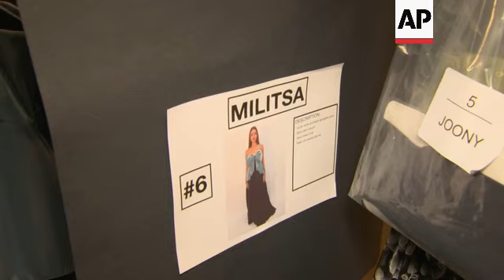New York Fashion Week: Kors channels 70s chic for latest line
ASSOCIATED PRESS
New York, 15 February 2023
1. Medium of Michael Kors backstage with model Jourdan Dunn
2.  Medium of Michael Kors with Alan Cumming
3.  SOUNDBITE (English) Michael Kors, designer:
"Well, you know, the word influencer now, of course, means something very different. But I was really thinking about when I came of age back in the seventies, and, you know, it started, of course, with my mom, who was definitely a rule breaker. And she never heard the word no. She tried out for the NFL. They wouldn't let her. But she loved fashion. She understood the power of style. And I thought about all of the women like Gloria Steinem and Tina Turner and and all these remarkable women, Jane Fonda, you know, these women. We're doing important things, moving through life very quickly. And they never gave up on looking fabulous. And that's timeless. So for me, it was definitely that that was the starting point. And then also really the neighborhood that I fell in love with when I was a teenager was Greenwich Village where I live, which is sort of this blend of the urban and the bohemian. So so there's this polish that's very big city, but then definitely a warmth and an earthiness."
4. Tilt on dress hanging backstage
5. Zoom out on garment bag left for a model
6. Pan from model's bag to outfit
7. SOUNDBITE (English) Michael Kors, designer:
"Well, you know, when we think about big city life, I think we we're always concerned with people who are living a busy life. So the majority of the collection is neutral. Certainly there's a lot of black in the collection. What would big city life be without it? But I really am in love with all of these really warm earth tones. I think brown, when it's rich and warm, is a fabulous alternative to being in black and a lot of beautiful tops and ivories and camels and then shots of shots of color. I love these sort of rich autumnal reds, claret, beautiful hunter, green, and then always a little shine and shimmer, but done in a in a more low key way."
8. Various of runway show
9. Models walk in finale
10. Michael Kors bow
11.  Medium of Katie Holmes speaking with Kate Hudson
12. SOUNDBITE (English) Katie Holmes, actor:
"It was absolutely beautiful. Michael - he does such beautiful, wearable designs. It's so elegant. I wanted to be every one of those models walking."
13. SOUNDBITE (English) Rachel Zegler, actor:
"Michael just captures every woman's body so well, dresses for every woman. Young and old, skinny to not. And it is just so beautiful to watch on a runway so I am just so happy to have been here and get to witness the new collection."
14. Ellen Pompeo, actor and Sienna May Ivery, daughter:
Sienna Irvine: "It's really fun to be with my mom all the time."
15. Zoom in on Katie Holmes and Rachel Zegler posing
STORYLINE:
Michael Kors channeled classic ‘70s style for his latest collection, drawing inspiration from powerful women of the era like Tina Turner, Jane Fonda, Gloria Steinem and even his mother.

Steinem sat front row Wednesday (15 FEB. 2023) during Kors’ New York Fashion Week show, which featured models sporting a variety of classic New York looks from the decade, including overcoats and thick leather belts and bell sleeves and dramatic bell bottom trousers, oversized sunglasses, suede boots and fringe.

“They never gave up on looking fabulous,” the designer said of his mother and Steinem. “That’s timeless.”

The show was packed with elite guests: actors Mindy Kaling, Lea Michele, Katie Holmes, Kate Hudson sat front row, as did New York Gov. Kathy Hochul.